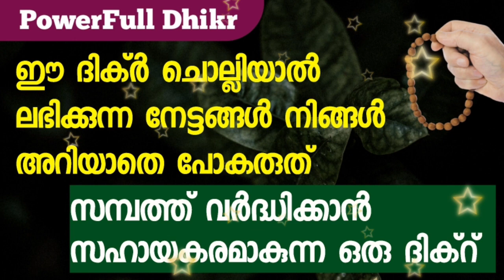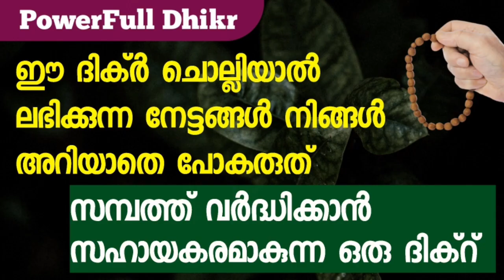ഹലാലായ മാർഗത്തിൽ സമ്പത്ത് ഉണ്ടാകാൻ ഈ ദിക്ർ പതിവാക്കുക | Dhikr For Wealth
Malayalam Islamic Speech | Islamic Speech

Subject
*ഹലാലായ മാർഗത്തിൽ സമ്പത്ത് ഉണ്ടാകാൻ ഈ ദിക്ർ പതിവാക്കുക